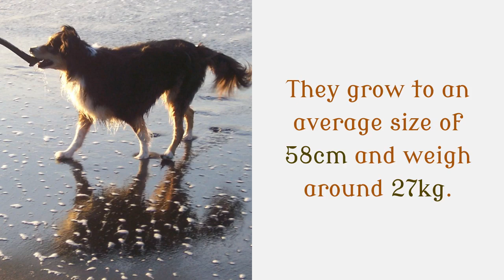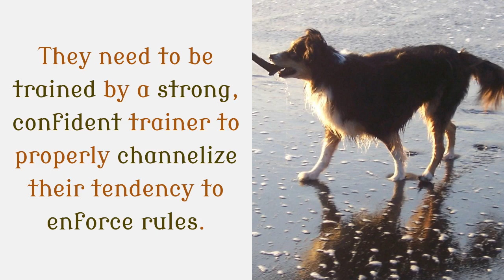11 Interesting Things You Should Know About English Shepherd